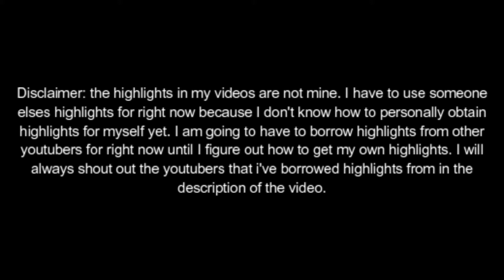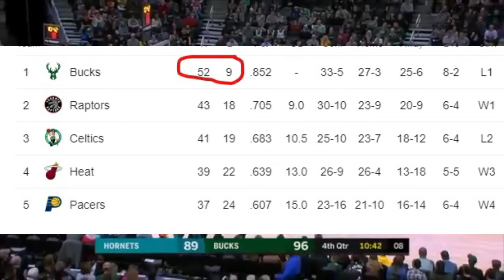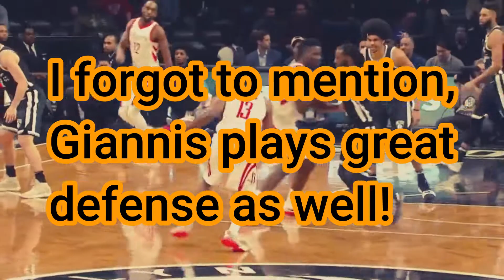James Harden is wrong about Giannis...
Shout out to @Pieman21, @Savage Filmz, and @Drippy Hoops for the highlights!

This video goes over what James Harden said in the interview he participated in a couple days ago. He said some controversial things in that interview which was discussed in this video. I had a lot of things going on in my life which is why it took me so long to make this video.